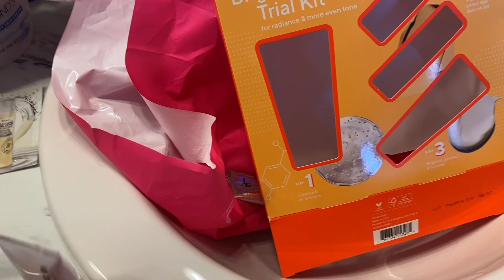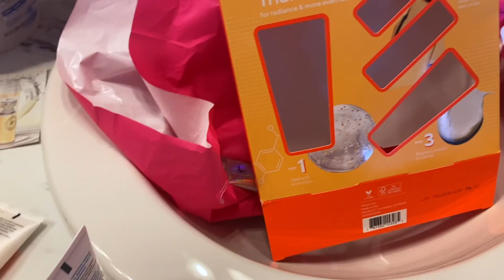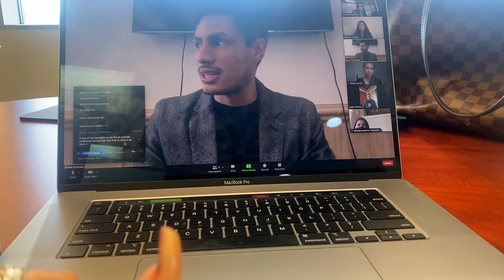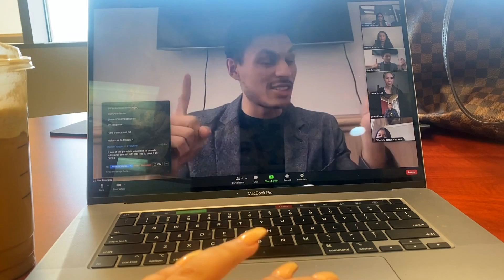My Day Off VLOG: Day in the Life of a Real Estate Agent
Welcome to simple day off in my life, I love having days off I don't have them often so when I do I love to take them slow!

Are you thinking in buying or selling in Tri Cities Washington or have any referrals  ⬇️

A day in the life of a Realtor | Cold Calling FSBO | 2 Deals closed | Veronica Campos

Product Links:

Camera I use